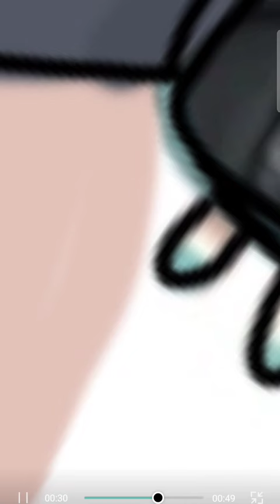Making hatsune miku as a boy!